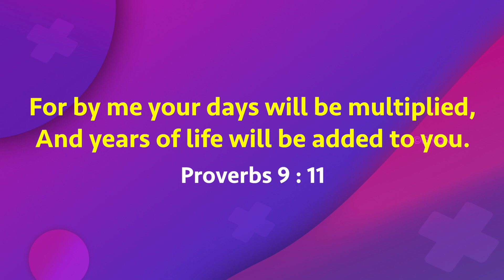Walk with Jesus | Bro. Mohan C Lazarus | November 25 | English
Jesus Redeems
Nalumavadi - 628211
Tuticorin Dist,